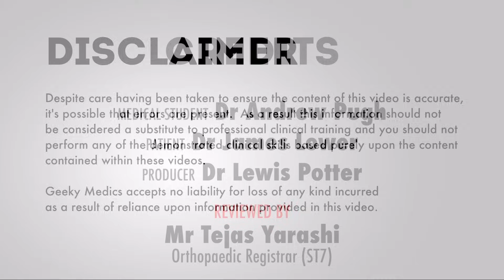Spine Examination - OSCE Guide | UKMLA | CPSA | PLAB 2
This video demonstrates how to perform a spine examination in an OSCE station.

Chapters:
- Introduction 00:00
- Gait 00:35
- General inspection 00:56
- Palpation of spine 01:13
- Active movement 02:05
- Schober’s test 03:14
- Straight leg raise 03:46
- Femoral nerve stretch test 04:12
- Summary of findings 04:36